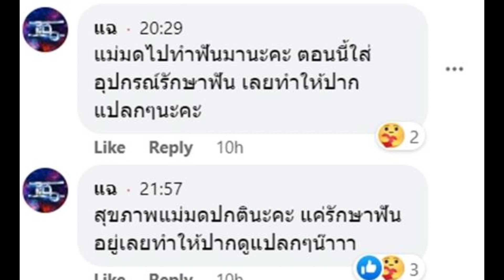“มดดำ คชาภา” เผยสาเหตุปากเบี้ยว เพราะ ป่วยเป็นโรคนี้?